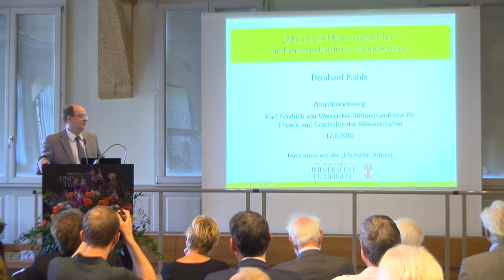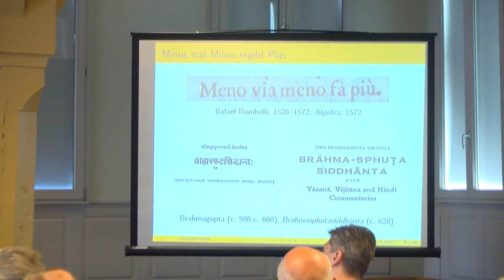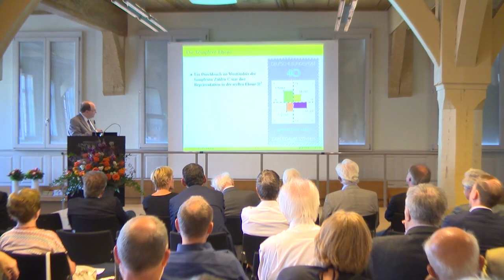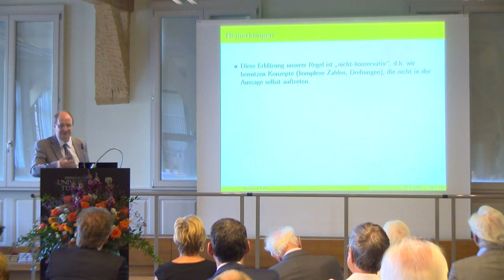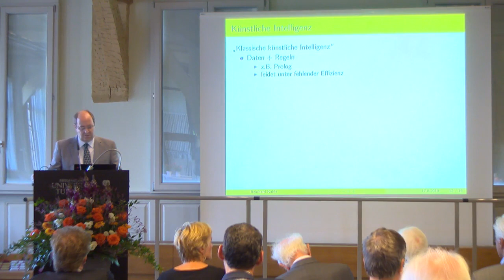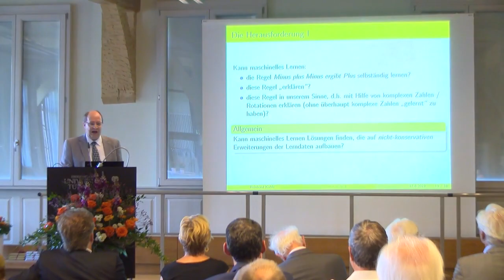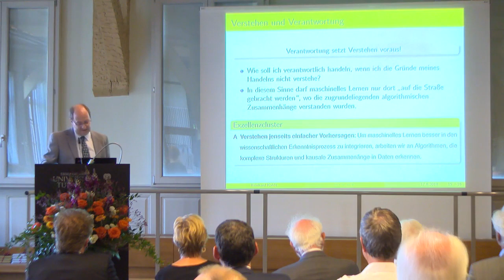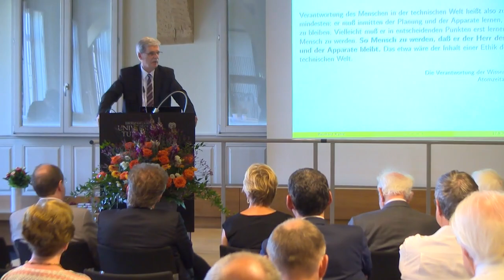Reinhard Kahle: "Minus mal Minus ergibt Plus" und wissenschaftliche Verantwortung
Festakt zur Einrichtung der Carl Friedrich von Weizsäcker Stiftungsprofessur an der Universität Tübingen mit der Antrittsvorlesung von Professor Dr. Reinhard Kahle am 17. Juni 2019

Begrüßung: Rektor Professor Dr. Bernd Engler
Grußwort: Dr. Cai Werntgen, Udo Keller Stiftung Forum Humanum
Antrittsvorlesung: Prof. Dr. Reinhard Kahle
Die Universität Tübingen und die Udo Keller Stiftung Forum Humanum haben eine neue Stiftungsprofessur für Theorie und Geschichte der Wissenschaften ins Leben gerufen. Der Inhaber des Lehrstuhls wird sich mit philosophischen und sozialen Fragestellungen in einer globalisierten und technisierten Welt auseinandersetzen. Auf die Professur wurde mit Wirkung zum 1. Januar 2019 der Mathematiker, Informatiker und Philosoph Reinhard Kahle berufen. Die Udo-Keller-Stiftung finanziert die Professur, die nach dem Physiker und Philosophen Carl Friedrich von Weizsäcker benannt wurde.